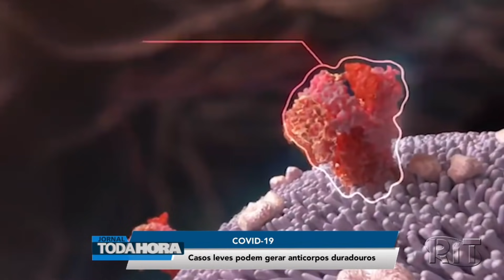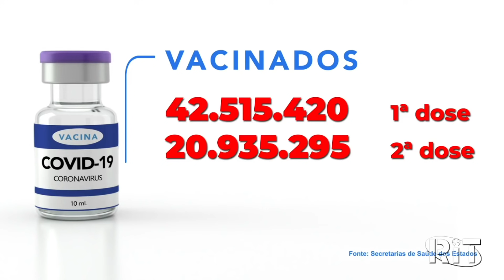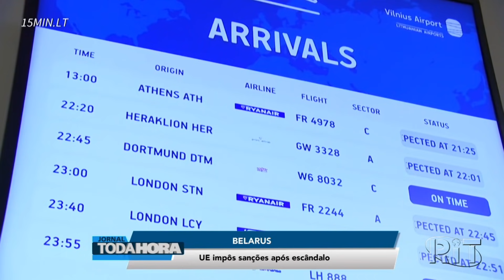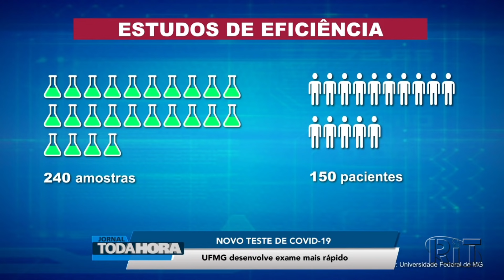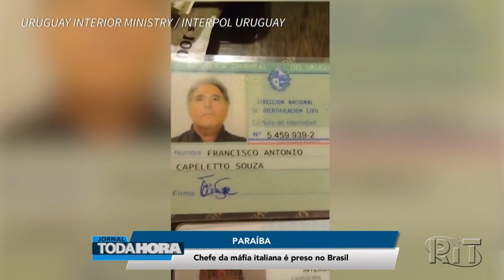Jornal Toda Hora Tarde 🌞 Terça-feira (25/mai/2021)